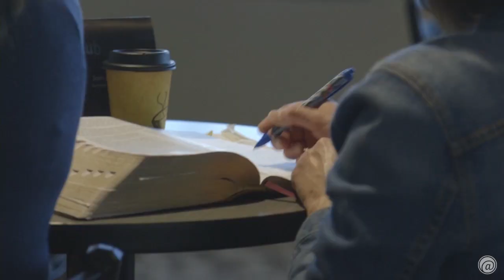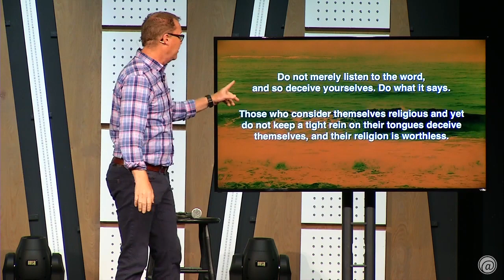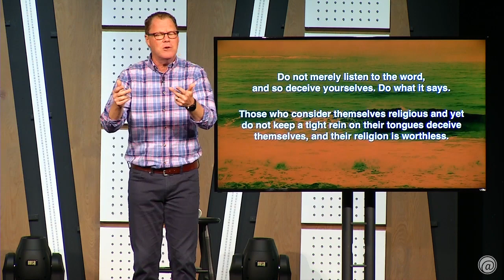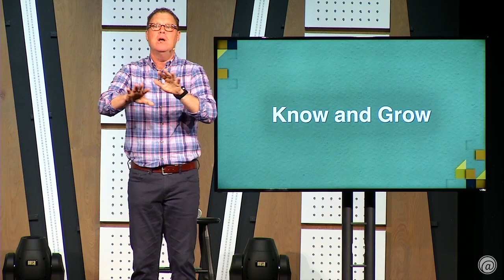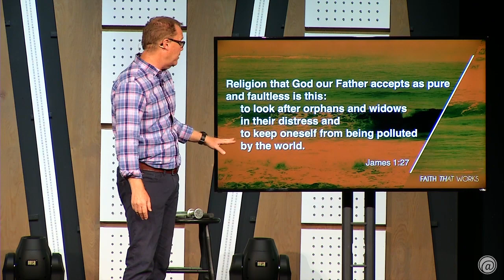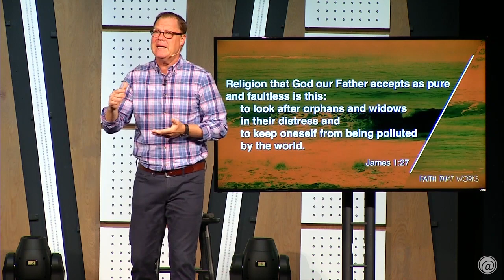Faith That Works | Week 3 | The Art of Self Deception | Jeff Manion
Pastor Jeff Manion helps us realize how we deceive ourselves. In this conversation we see how we can listen to something and think it has made a difference in our lives. James tells us that only when we change the way we relate to others have we actually put our faith into action.